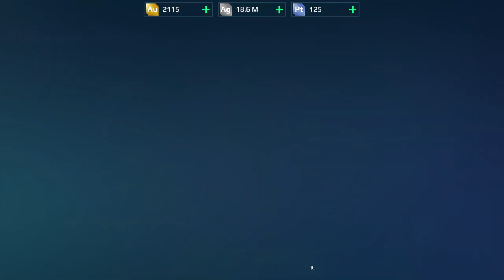War Robots Gameplay (PC) - #16, Level 23-24, Unknown Seraph, Cryptic Fenrir, Griffin, Jesse